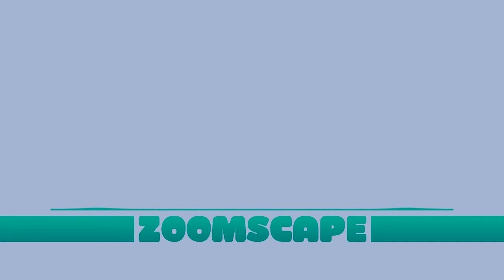Zoomscape Masterpiece beyond the House Remix